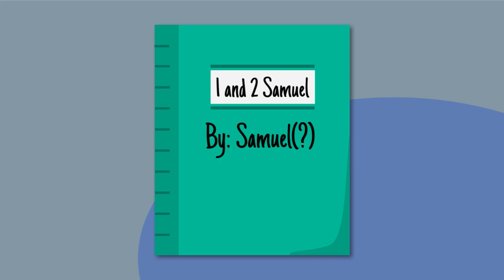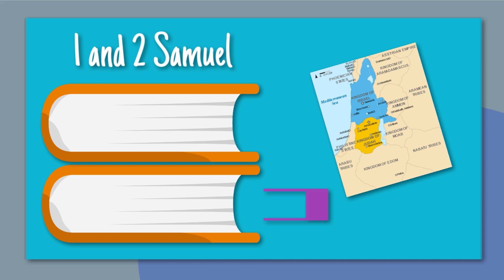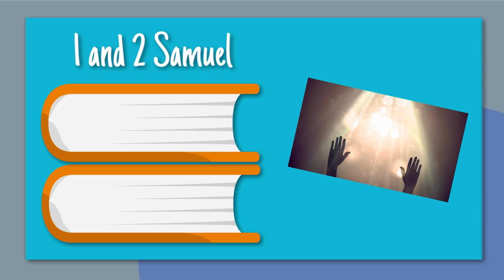1 and 2 Samuel | Books of History | Sunday School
They're actually about David, though